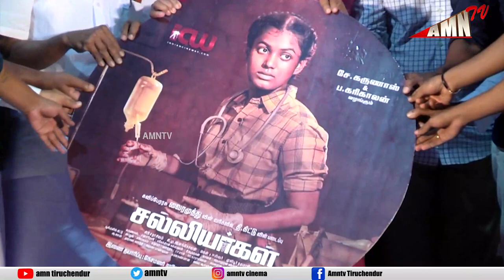அனல் பறக்கும் அரசியல் பேச்சு🔥🔥 Thirumurugan Gandhi ,Vetrimaaran Salliyargal Audio & Trailer Launch